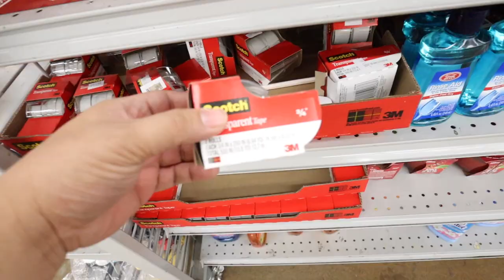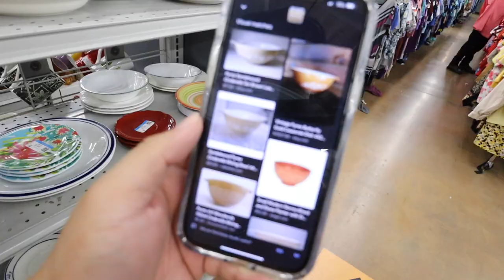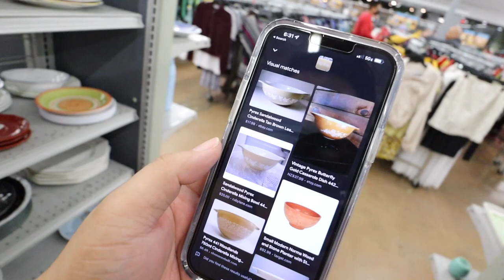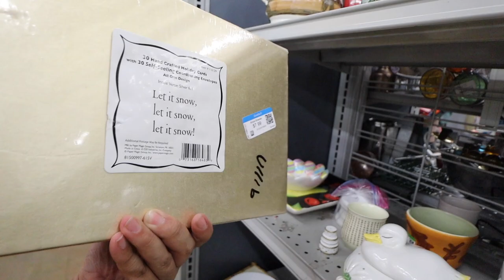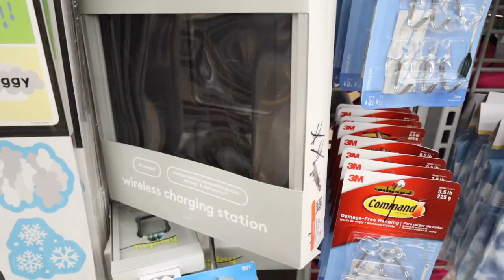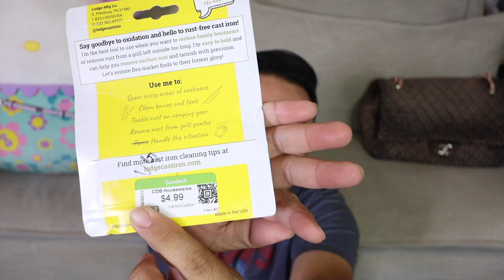I LOVE IT WHEN THIS HAPPENS! THRIFTMAS EP 10